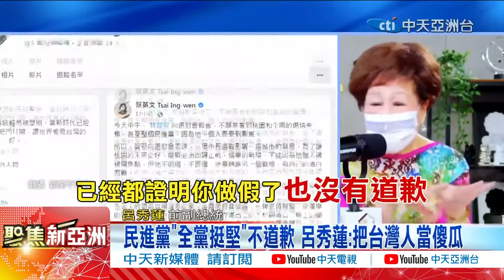呂秀蓮開轟: "綁架選民" 轟小英:總統不該兼黨主席，選舉時不管國家大事!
🍎來訂閱中天亞洲台🍎請按贊亞洲台喔🍎